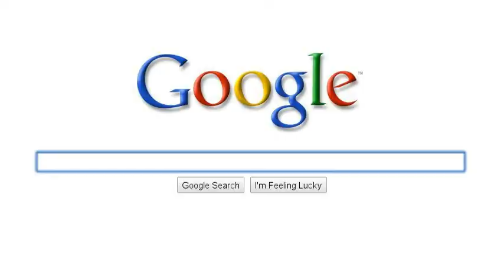Mudkipz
Mudkipz  Rulez